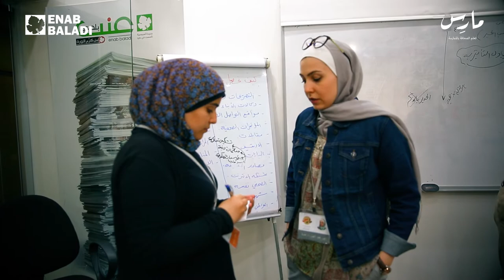تسع متدربات يتعلمن الصحافة بالممارسة في برنامج "مارس"